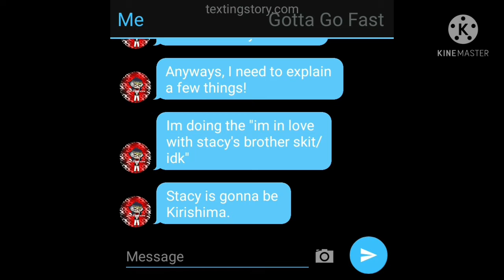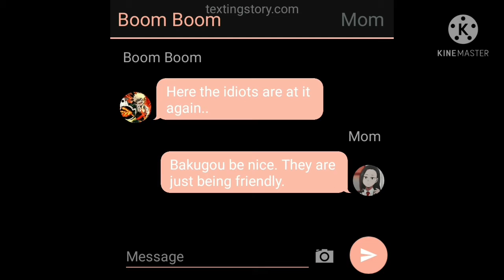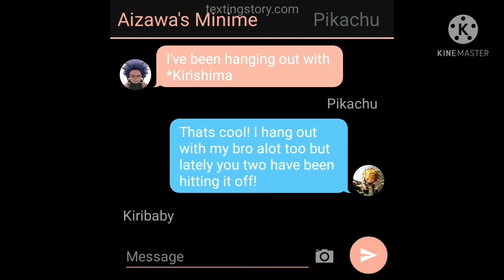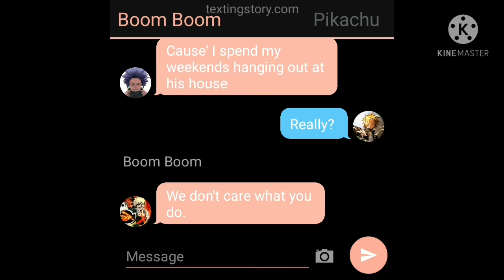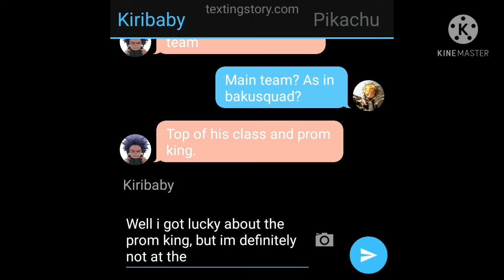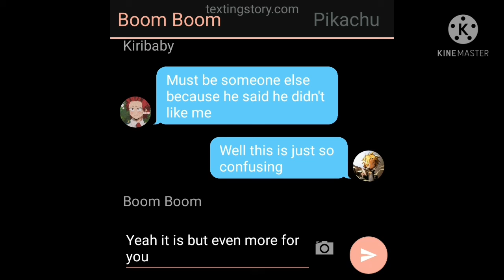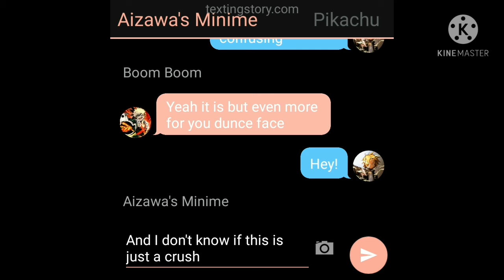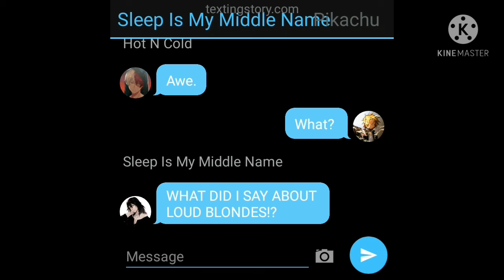I'm in love with *Kirishima's "brother". Shinkami texting version